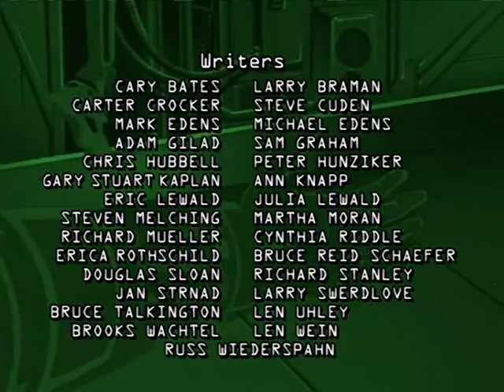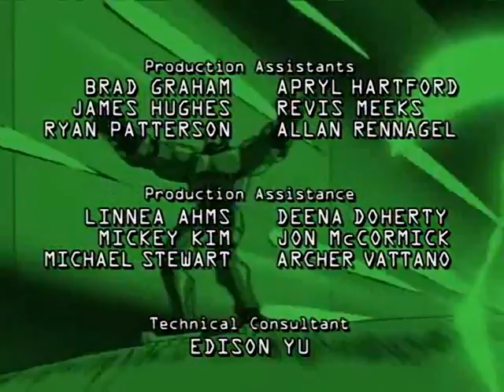Robocop Alpha Command: "O Mais Forte Sobrevive" (Apenas um trecho Dublado)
Infelizmente esse epsódio não está totalmente dublado, já é do próprio arquivo. Caso encontre o episódio completo dublado, posto no canal.
Robocop: Alpha Commando -  A Série animada para quem é fã do personagem, disponível para vcs, graças ao resgate do inscrito Douglas, a quem deixo os créditos desse achado!
Créditos totais para:  @douglasfarias9305
Grande abraço e divirtam-se!